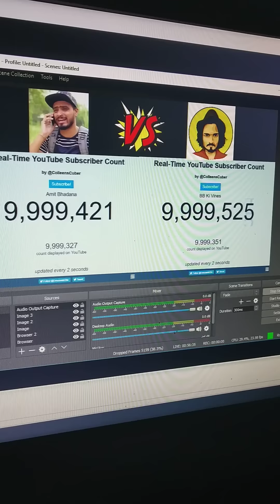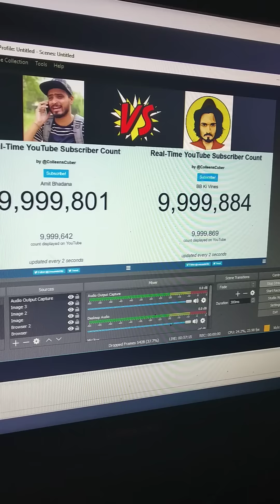Who Won? BB Ki Vines Vs Amit Bhadana - Reaction